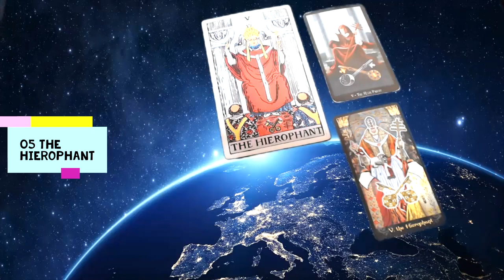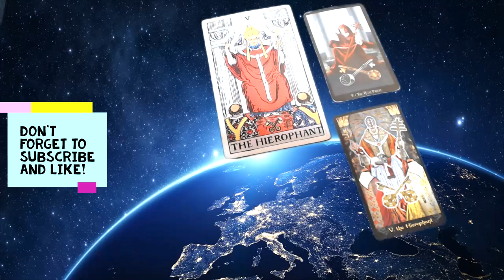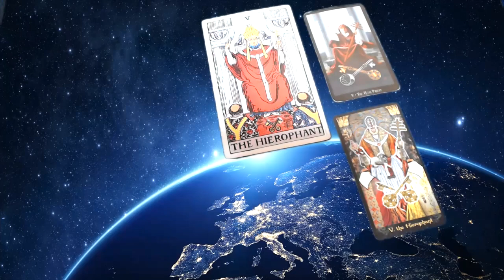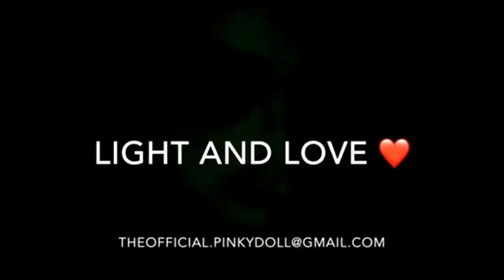TAROT 101 #5 THE HIEROPHANT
Hello my lovelies welcome back to our channel here we are with the continuing of the tarot 101 series lets take a deeper look at The Hierophant Major Arcana and what it represents don't forget if you like please subscribe to our channel, like and share!

3 Card Reading
30 Min Reading
1 Hr Reading